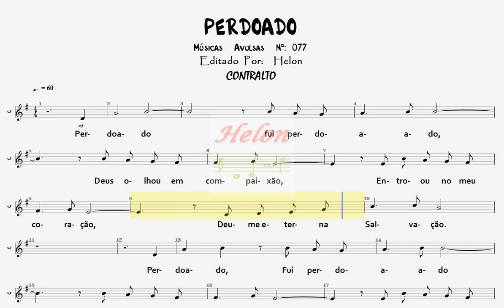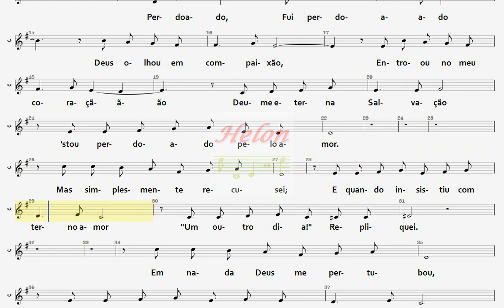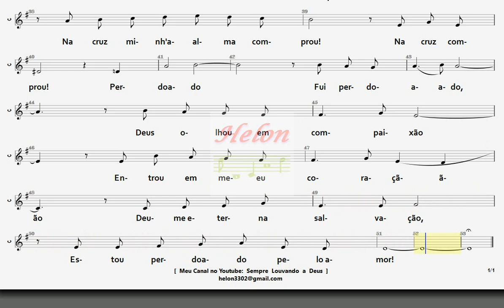086- PERDOADO - CONTRALTO